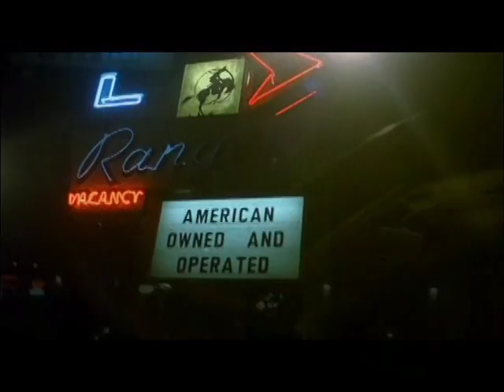VTS 03 1